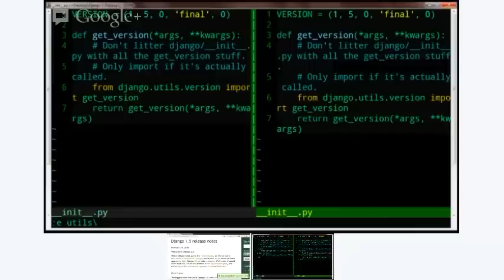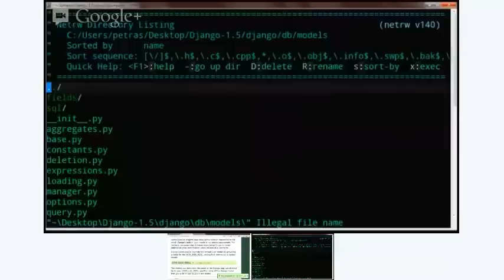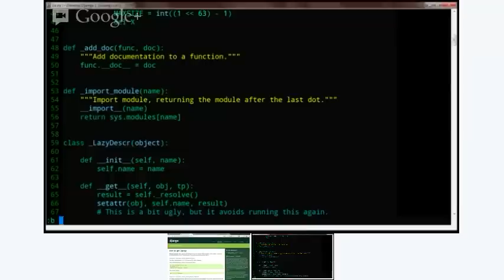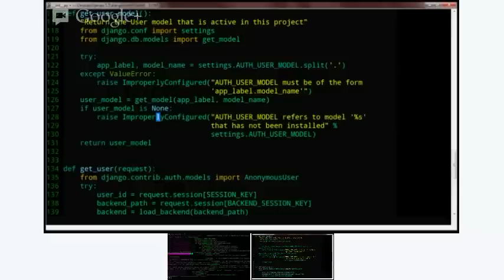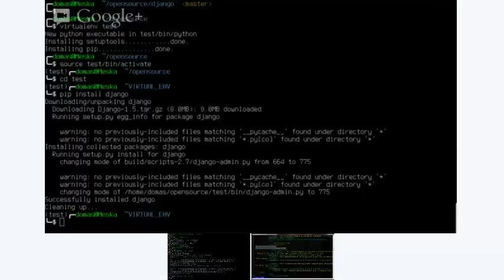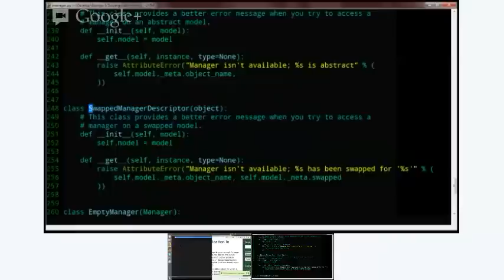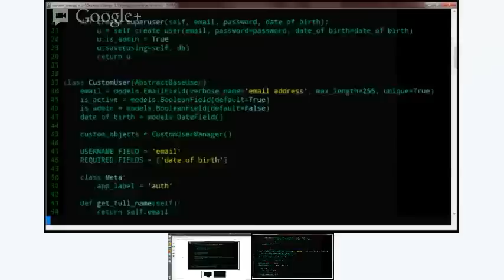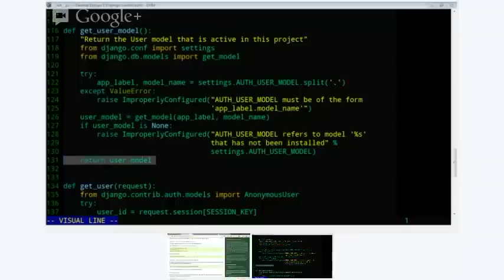Programišių Godos 2013-02-27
Django 1.5: User modelio atnaujinimų kodo apžvalga.